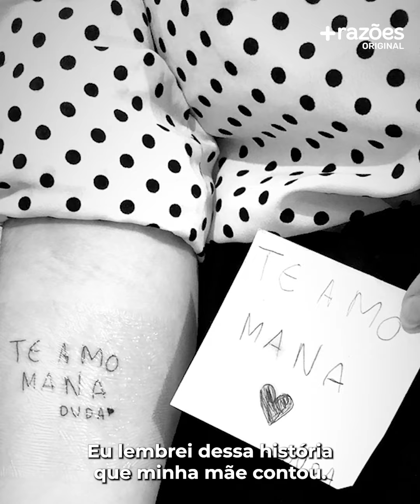Minha irmã tirou a própria vida e tempos depois recebi uma carta psicografada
A Caroline Reus e a Duda eram muito apegadas, um dia ela recebeu a notícia que a irmã havia tirado a própria vida e isso a deixou muito abalada. Caroline é espírita e acreditava que a irmã estava em outro plano, por isso pediu sinais e recebeu em forma de borboleta e uma carta psicografada.